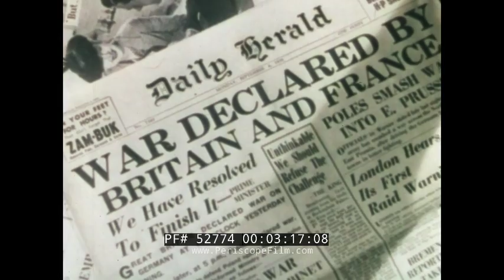1940s MANUFACTURE OF LENSES, PRISMS, OPTICAL EQUIPMENT 52774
Directed by Bob Lapresle and prepared by the British Film Council, “Let’s See” is a 1945 Technicolor picture that takes a look at the manufacture of optical lenses and their many uses throughout the different industries, from microscopes to spectacles to full use in the war effort during World War II. It opens by mentioning how a camera lens can capture any moment for posterity’s sake. Although most people see a lens only as a glass object “with mysterious properties” (mark 01:10), the narrator notes that “the lens is a think of beauty, an accessory to the human eye.” At mark 02:10 the narrator explains how all lenses and prisms are made of glass prior to launching into a discussion of how such items are produced, while the process unfolds on the screen. It’s explained how lenses have a variety of uses, including binoculars, cameras, and sextants. In an era before computers, mathematical work is seen (that can last up to a year!) to figure out proper lens shape. At mark 03:15, the film reminds us that as Britain became embroiled in WW2, lenses were used for such devices as field glasses and aerial cameras. In peacetime, they are also used by optometrists to correct eyesight (mark 03:55). By mark 05:50 there is a discussion of how sand is used in the making lenses and the process involved. Several minutes later, at mark 09:30, lenses are shown being refined and polished, with one finished product — a prism — being checked for accuracy at mark 12:45. Other lenses are shown at mark 13:52 projecting and making films. “In peacetime … the British optical industry reflects in its own fine products the determination to supply none but the best,” the narrator says at mark 16:00.